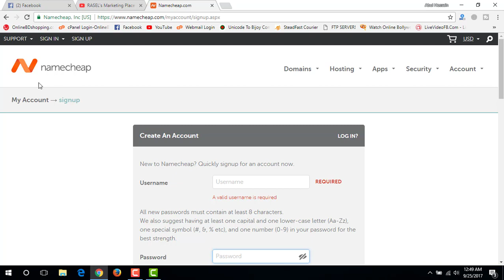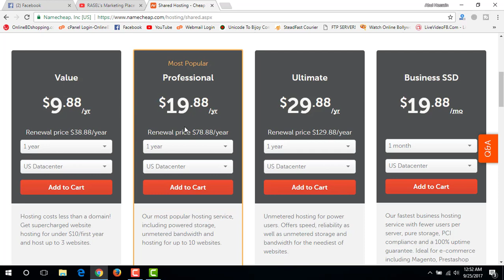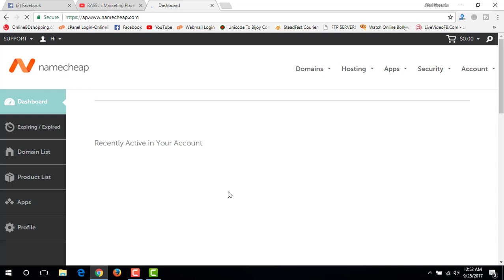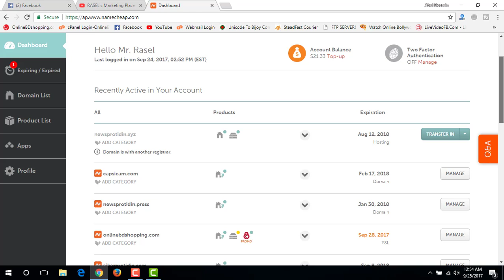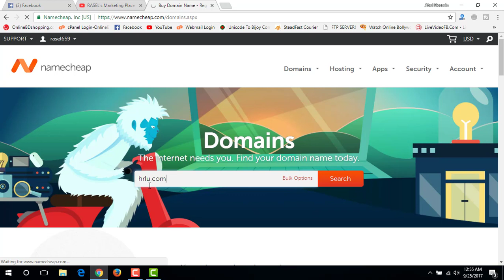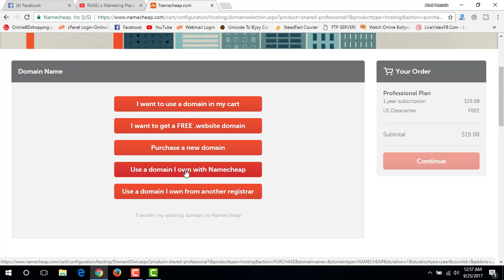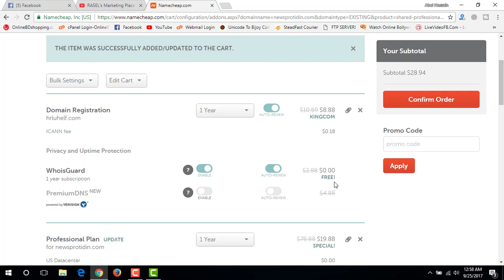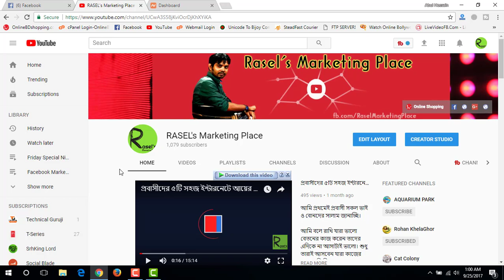How to Buy Domain Name and Web Hosting From Namecheap From Bangladesh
Namecheap is The Most Popular Domain Hosting Service Provider in Bangladesh. You Can Buy USA-UK Server From This Panel. Every Website Owner Wants To Manage Himself His Own Domain Hosting. So You Can Buy Domain And Web Hosting From Namecheap Bangladesh. hope you like this video if you like my video please subscribe to my channel thanks for watching my video.